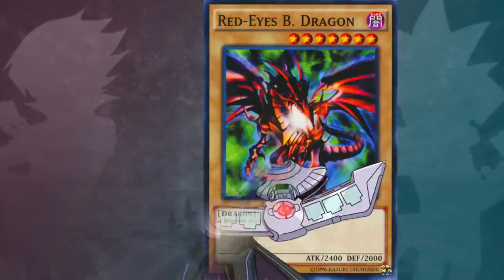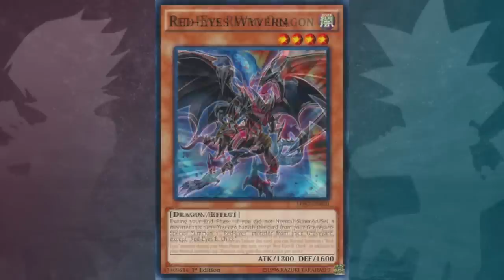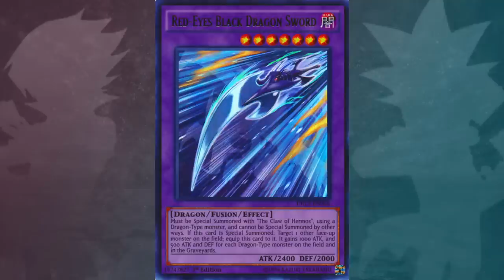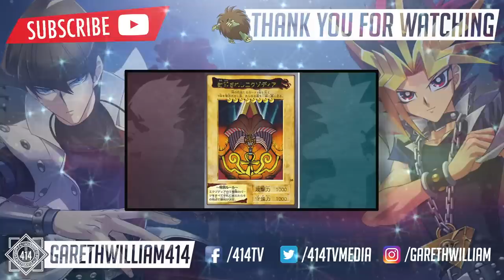10 Facts About Red-Eyes Black Dragon You Need To Know! - YU-GI-OH! Card Trivia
10 Facts About Red-Eyes Black Dragon You Need To Know! - YU-GI-OH! Card Trivia

What's up Youtube, GarethWilliam414 Here! In this video I share 10 facts about the Red Eyes Black Dragon that you need to know! Enjoy the video and I hope you learnt something cool about this ferocious dragon!

414tv - Pokemon

Gareth William - Vlogs

Thank you for checking out the video. Don't forget to give this video a thumbs up as well as leaving me a comment in the section below and don't forget to subscribe for more Old School Yugioh videos.

Till next time... GET YOUR GAME ON !!!